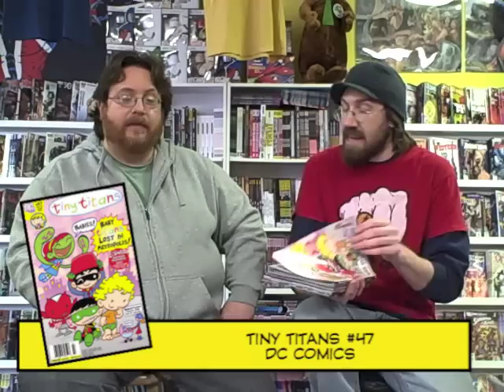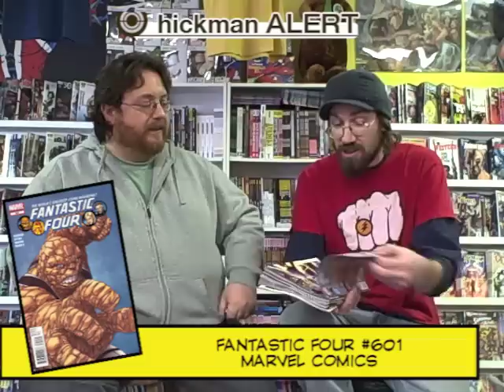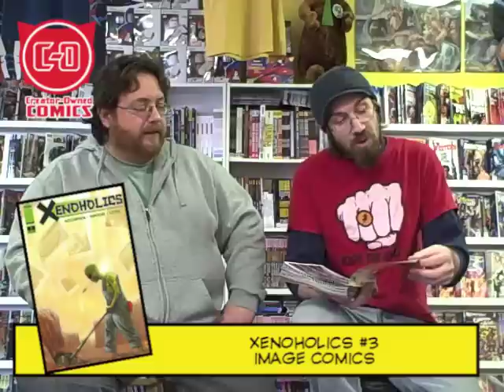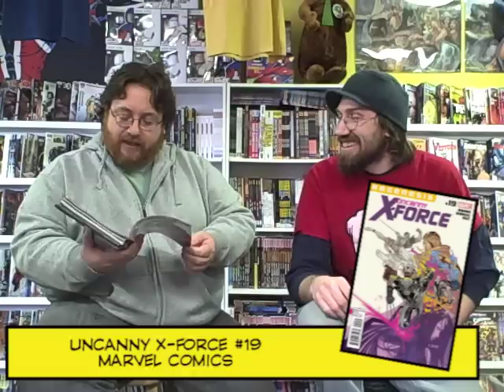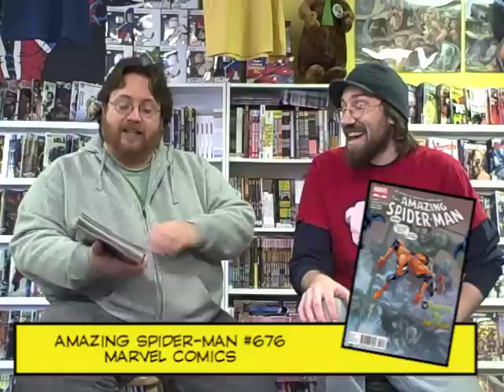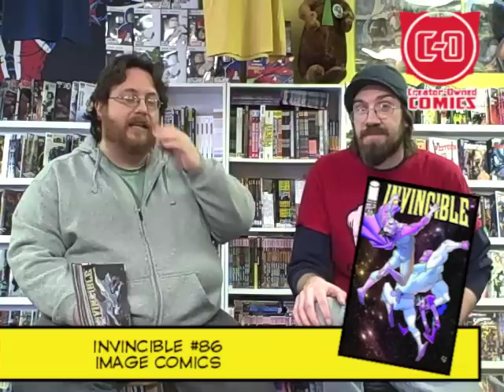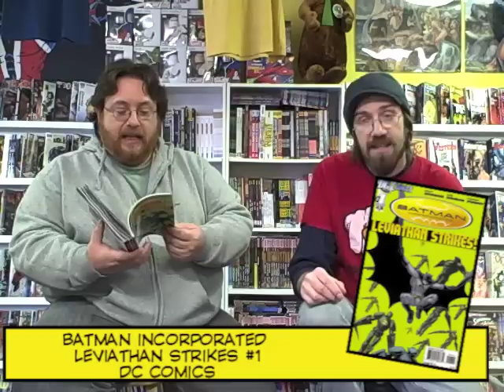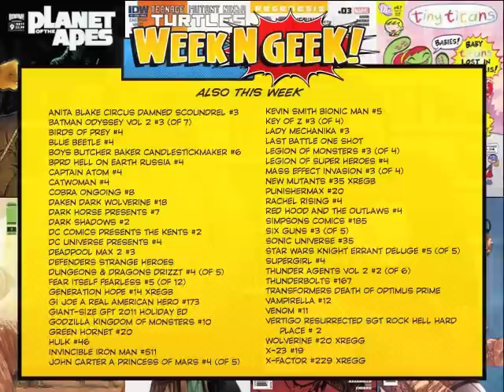WeekNGeek 12.21.11 episode 42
Looks like another week has passed us by, but fear not, that week returns us to Wednesday. A day for new comics, a day for ... WeekNGeek! Your weekly comics preview with Mike Ortiz and thechrisbrown. Join one half of the Zod Complex Podcast as they take you through the week's books, what's in their stacks, what they're looking forward to ... So, check it out before you head into your local shop!